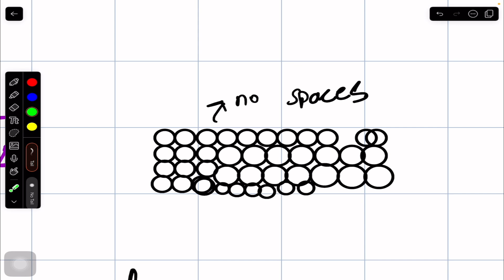Solids class 9 chapter 5 lecture#08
Study solution with Zaid has brought a video on class nine chemistry
Topic : solids